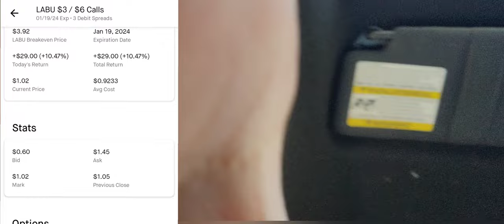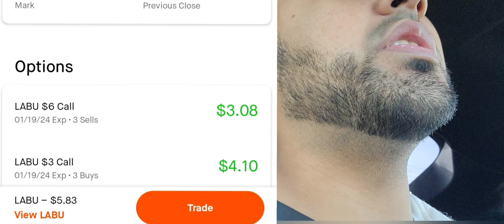AYOOO IM FEIGNING😛 5k Portfolio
I'm ready